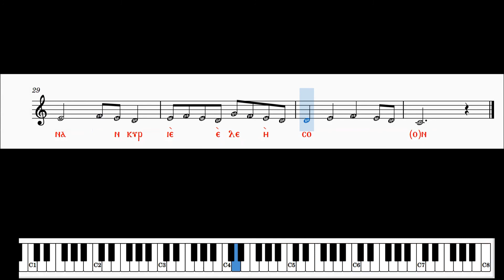The Coptic Hymn "Je Nai Nan" Chanting. (educational) لحن إرحمنا (تعليمي)